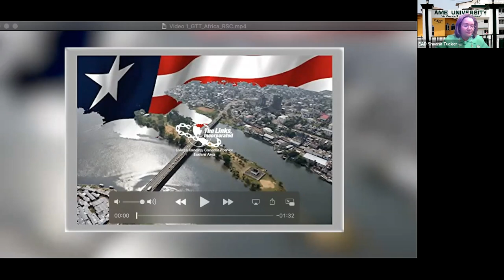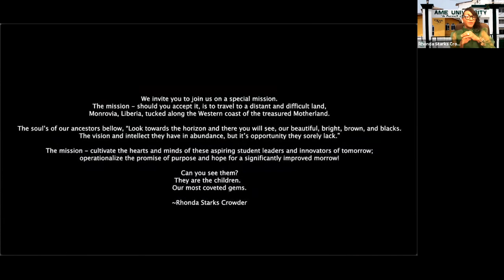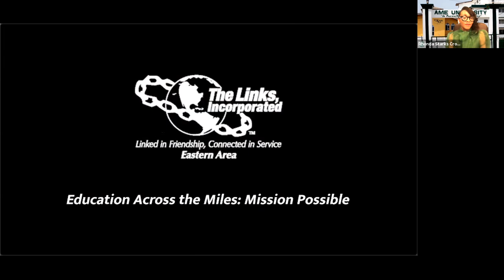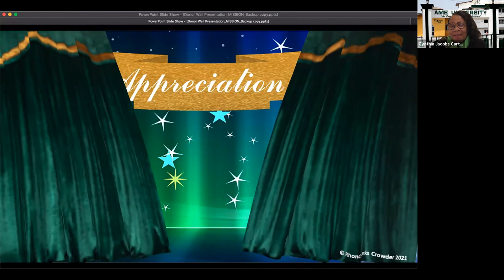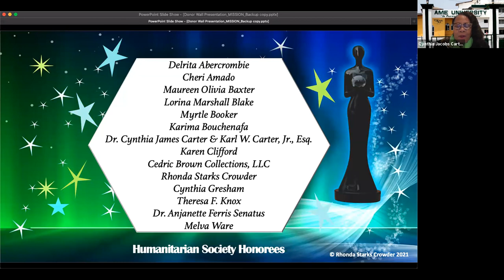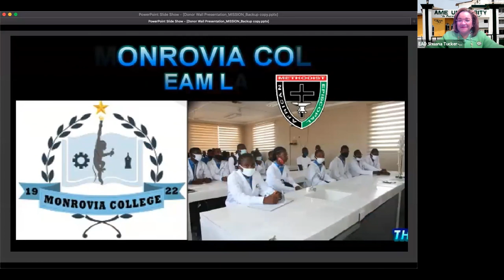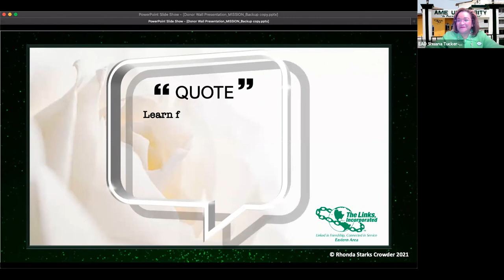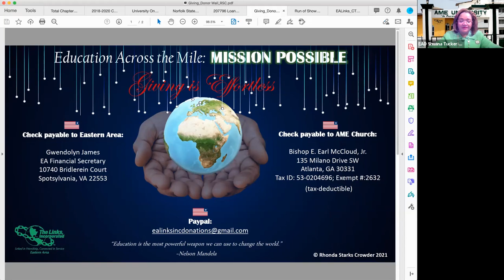Education Across the Miles: Mission Possible